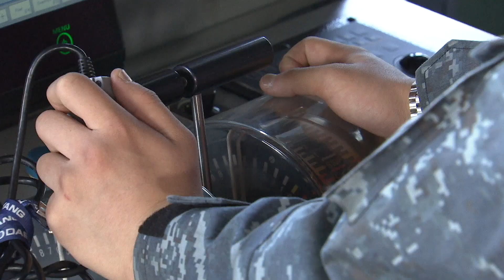“전 함대, 발포하라” 해군 역대급 규모∙강도 해상훈련 현장을 다녀오다!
이어서 해군의 새해 첫 전대 해상기동훈련 현장을 다녀온 배창학 기자와 함께 이야기 나눠 보겠습니다. 안녕하십니까.

네, 안녕하십니까.

1. 배 기자, 앞선 리포트 잘 봤습니다. 해군 1·2·3함대사령부가 동·서·남해 전 해역에서 새해 첫 전대 해상기동훈련을 했는데 현장 분위기는 어땠습니까.
네, 말씀하신 것처럼 동해를 지키는 1함대, 서해를 지키는 2함대, 남해를 지키는 3함대사령부 모두 훈련에 참여했습니다. 앞선 리포트에서 보신 것처럼 저는 세 사령부 가운데 2함대사령부 훈련을 취재했습니다. 사령부가 주둔하고 있는 평택 군항에 들어서니 지휘함인 구축함 을지문덕함과 호위함인 경기함을 비롯해 모두 다섯 척의 함정이 훈련을 위해 출항을 준비하고 있었습니다. 저를 비롯한 대다수 취재진은 지휘함인 을지문덕함에 승선했고 그 뒤를 이어 호위함인 경기함, 유도탄고속함인 박동혁함과 홍시욱함, 참수리급 221호 고속정이 물살을 가르며 태안 서방 해역으로 향했습니다. 함정은 평택에서 태안까지 한참을 항해했습니다. 바닷바람과 추위가 거셌음에도 승조원 모두 훈련 직전까지 훈련 절차를 끊임없이 반복·숙달하며 한 치의 흐트러짐 없이 임무를 완수하겠다는 각오를 다졌습니다.

2. 해군의 전 함대가 한꺼번에 훈련한 건 이례적인 일이라고 들었습니다.
네, 군 관계자는 각 함대가 같은 날 같은 시간 주요 전력을 동시에 투입해 훈련한 것은 드문 일이라고 말했습니다. 윤석열 대통령이 지난 1일 새해를 맞아 이종호 해군참모총장을 비롯한 각 군 지휘관에게 “우리 군은 일전을 불사한다는 결기로 적의 어떠한 도발에도 확실하게 응징해야 한다”고 주문한 바 있습니다. 이를 반영하듯 이 총장도 해상초계기 P-3C에 탑승해 직접 훈련 지휘에 나섰습니다. 지휘관과의 교신에서는 “우리 해군은 올해에도 싸우면 반드시 이기는 ‘상비필승’의 정신을 이어가겠다”고 강조했습니다.

3. 훈련에는 해군의 함정과 헬기 등 주요 전력이 총동원됐을 만큼 규모와 강도 모두 상당했다고 들었습니다. 자세히 설명해주시죠.
네, 이른 아침부터 늦은 밤까지 계속됐던 훈련은 말 그대로 실전을 방불케했습니다. 동해시, 태안군, 흑산도 해상에서 동시다발적으로 펼쳐진 훈련에는 구축함, 호위함, 초계함, 유도탄고속함 그리고 참수리급 고속정 등 13척의 함정과 해상작전헬기인 링스와 AW-159 와일드캣, 해상초계기 P-3C, 표적예인기인 Caravan-Ⅱ 등 4대의 항공기, 1,000여 명의 장병이 동원됐습니다. 땅에는 장병이, 바다에는 함정이, 하늘에는 헬기가 수놓은 모습은 말 그대로 압도적이었습니다.

강도도 상당했습니다. 주어진 상황과 임무에 따라 함정들은 종렬, 횡렬뿐만 아니라 회전까지 다양한 방식의 전술기동을 전개했습니다. 기동 간 함정끼리의 거리는 불과 500m도 되지 않았는데 모두 실전적인 훈련을 위해서였다고 합니다. 기동 중에는 헬기 이함과 착함, 급유 훈련도 이뤄졌는데요. 평균 시속 15노트, 최대 시속 30노트 빠른 속도로 항해하는 함정에 신속·정확하게 이·착함하는 것 역시 어렵기로 손에 꼽는 훈련입니다. 앞선 고난도의 훈련을 성공적으로 마친 것입니다.

4. 그렇다면 해군의 새해 첫 전대 해상기동훈련, 목적은 어떻게 됩니까.
네, 북한의 연이은 무력 도발로 남북관계는 첨예해지고 있으며, 한반도에는 긴장감이 고조되고 있습니다. 이에 우리 군은 새해부터 적의 어떠한 도발에 단호히 응징하겠다는 기조 아래 실전 같은 훈련을 실시하고 있습니다.
신년을 맞아 육군은 전국 곳곳에서 자주포와 전자포 사격 훈련을 하고 있고, 공군도 비행 훈련을 하며 우리 영토와 영공을 빈틈없이 지키기 위한 군사대비태세를 유지하고 있습니다. 육군과 공군에 이어 해군도 전 함대의 함정과 헬기를 총동원한 가운데 새해 첫 전대 해상기동훈련을 하며 우리 영해인 동·서·남해 전역을 수호하겠다는 각오를 보였습니다.

배 기자, 오늘 말씀 감사합니다.
감사합니다.